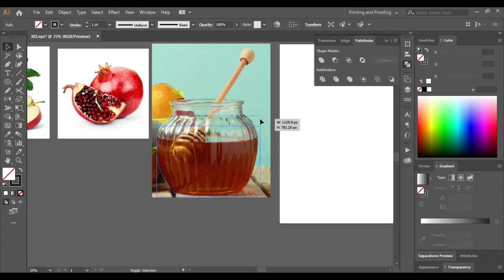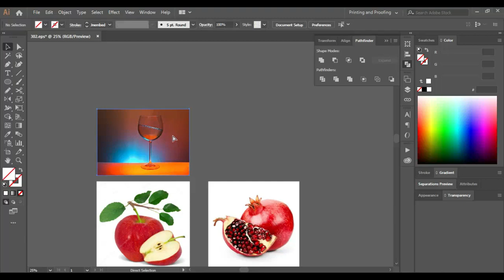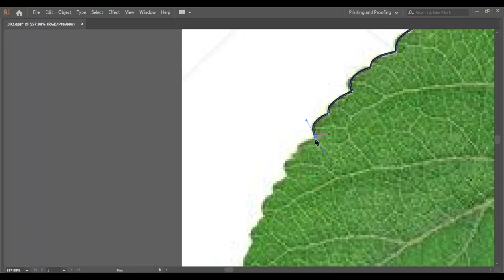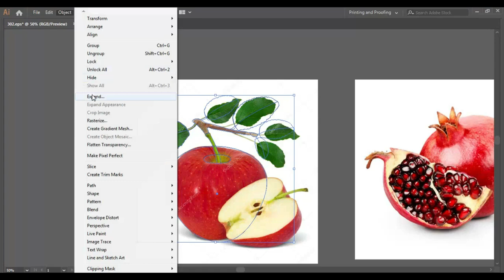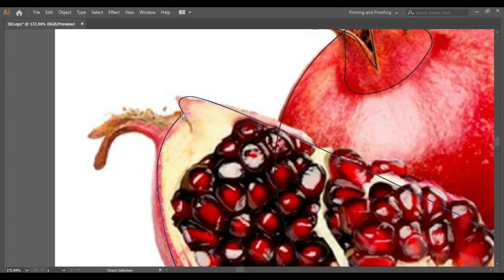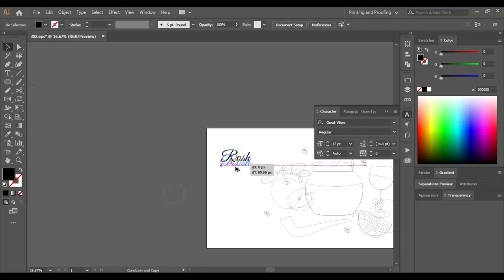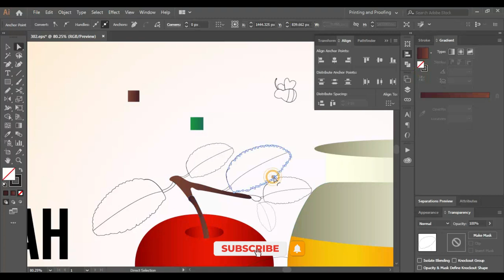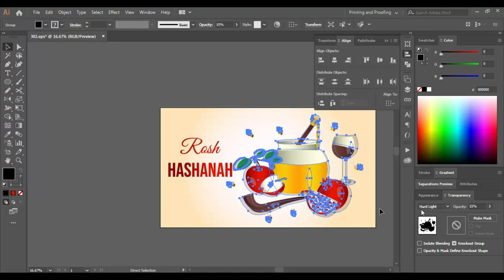How to Rosh hashanah background design illustrator CC Part 01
Hey guys! in this video we will learn How to Rosh hashanah background design illustrator CC Part 01

jewish, design, rosh, hashanah, holiday, year, happy, background, new year, honey, illustration, illustrator tutorial, graphic design, illustrator cc tutorial,
adobe illustrator, banner design, illustrator design, social media post, web banner, freepik, background design, abstract background, design, vector, background, holiday,  illustration, abstract,